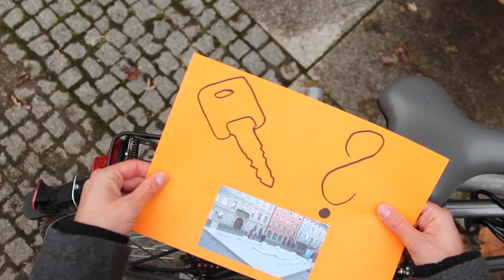KEYmessage by Technische Hochschule Deggendorf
Hi everone!
This is a short movie made by first term students.